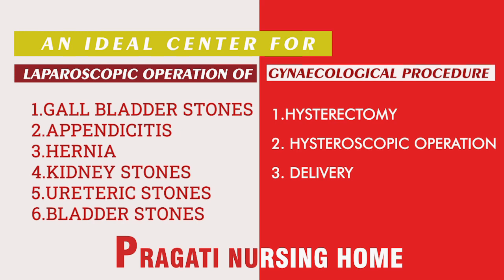FRIDAY MORNING : DEBRIS BEING CLEARED FROM RAIL ACCIDENT SITE IN JALPAIGURI DISTRICT